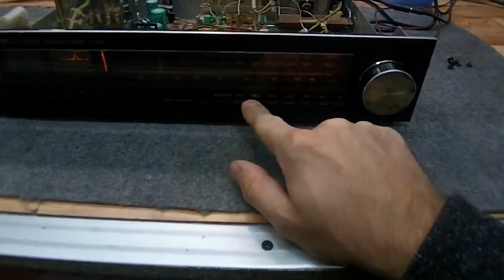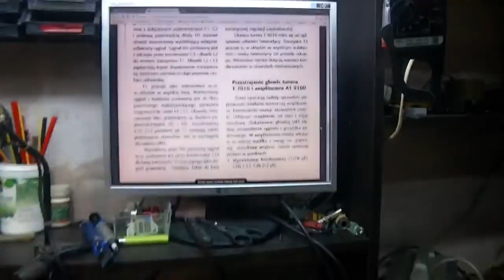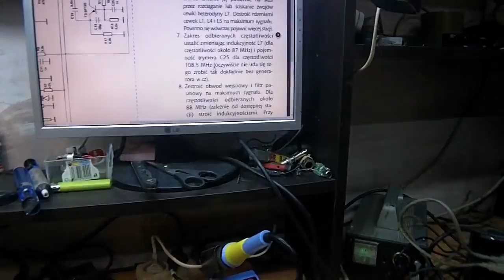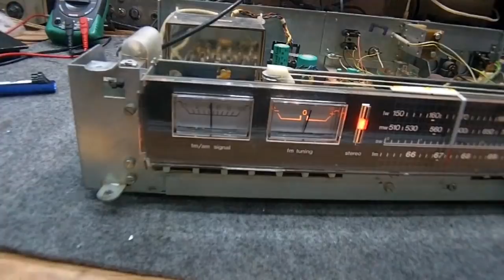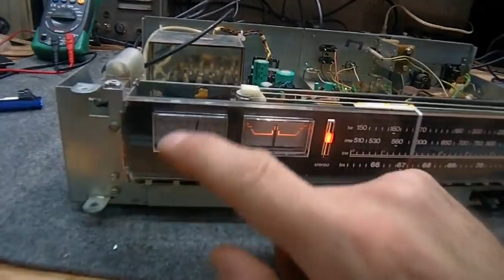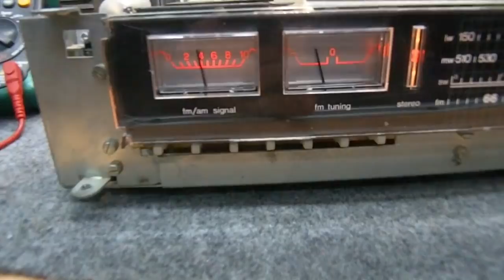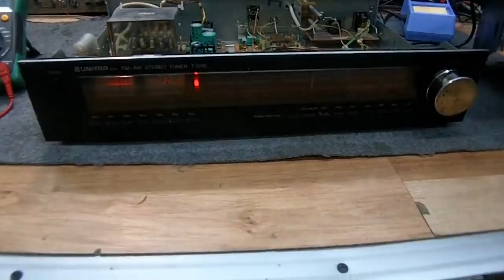Unitra Tuner T7010 ZRK made in Poland